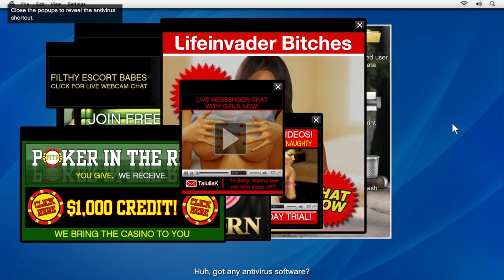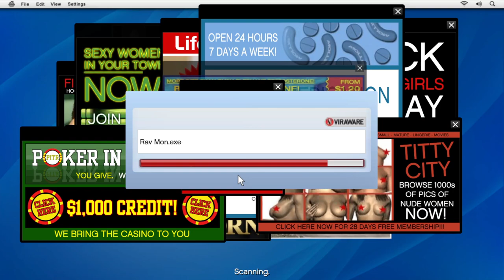Friend Request | Part 13 | GRAND THEFT AUTO V (GTA 5)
About Grand Theft Auto V:

Grand Theft Auto V is a action-adventure game developed by Rockstar North and published by
Rockstar Games. Set within the fictional state of SanAndreas, based on Southern California, the
single-player story follows threeprotagonists. Michael De Santa, Franklin Clinton, and Trevor Philips.
The open world design lets players freely roam San Andreas' open countryside and the fictional city
of Los Santos, based on Los Angeles. The game is played from either a third-person or first-person
perspective, and its world is navigated on foot and by vehicle. Players control the three lead
protagonists throughout single-player and switch among them, both during and outside missions.